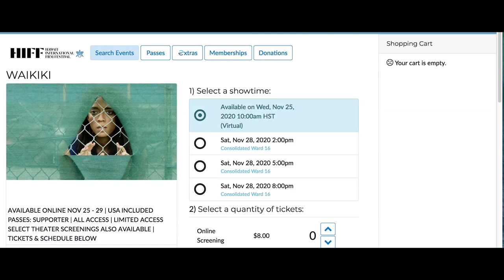Terry Hunter reviews WAIKIKI, a new film by Christopher Kahunahana starring Danielle Zalopany.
WAIKIKI, is a powerful, often dreamlike film about a young Hawaiian woman who has three part time jobs and still can’t manage to rent a room in Honolulu. Danielle Zalopany gives an extraordinary performance as Kea, a hula dancer in a Waikiki hotel who also works as a bartender and a part time teacher of Hawaiian language and culture. Moved out from an abusive boyfriend, she lives in her van, saving money to rent an affordable room. Filmmaker Kahunahana wants his audience to realize that Hawaii is nothing like the image tourists have of these islands. He wants people to see how Hawaiians have been cut off from their own culture and lands.The film is a kind of lament for what has been lost and yet it offers some hope for how traditional Hawaiian culture can help Hawaiians deal with their problems today. With despair as its prevailing emotion, WAIKIKI isn’t easy to watch, but the amazing talent of its leading actress and the strong skills of the director make it well worth seeing. (Watch online at hiff.org through Sunday evening Nov. 29. After that, for updates, check